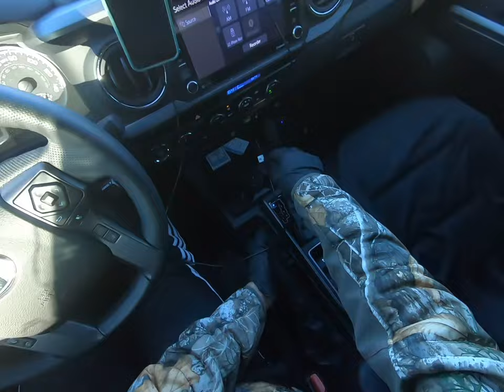Pond Prowler: 8 ft mini boat - Harbor Freight Trailer - Full Process Fishing (No commentary)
Links to my gear:
Rig used
3 ft Rod
20 lb braid
Boat: Pond Prowler 8 ft
Trolling Motor

Just a full process video from unloading my boat to catching a fish. Ended up catching my limit on striped bass but only recorded the first catch.

Note: Umbrella rig is banned in some states or limited to 3 hooks so please look up your state regulations if you plan to use it!

0:00 Unloading Boat
2:27 Launch Boat
3:14 Fishing Setup
4:28 Fish on!